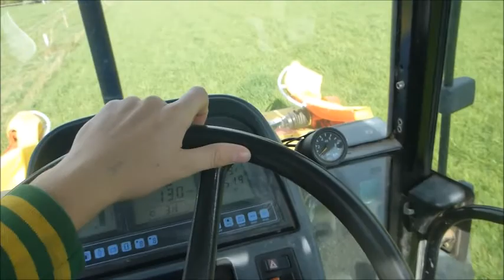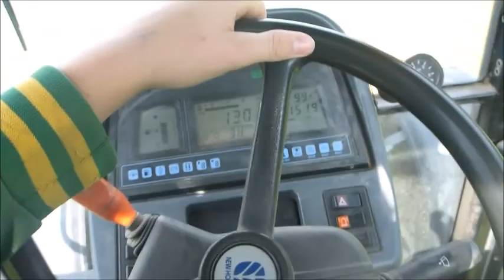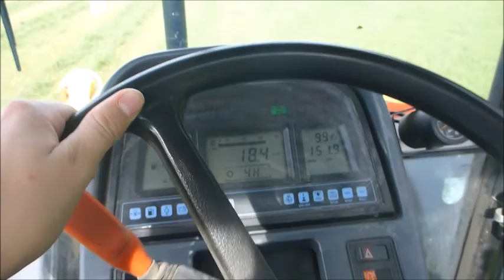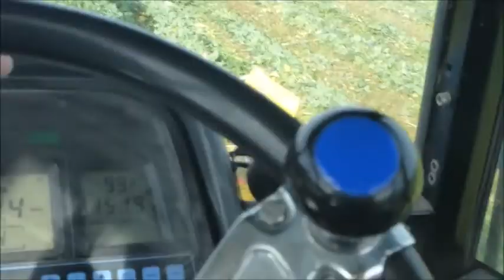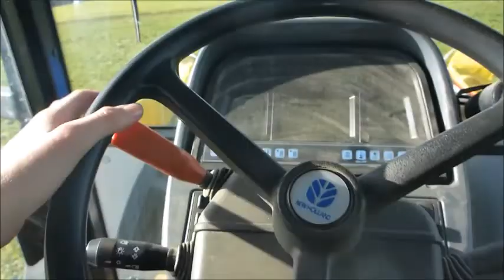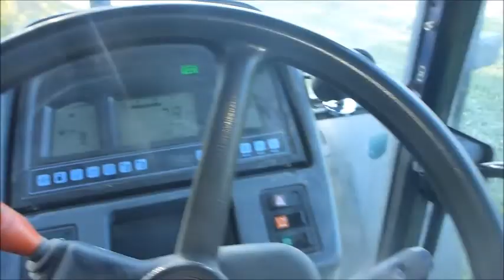Farmvlog #1//4. Schnitt//Teil 1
Herzlich Willkomen zu meinem ersten Farmvlog. Wir haben letztes Wochenende den 4. Schnitt gemäht und einsiliert. Bis auf ein paar Kleinigkeiten hat alles reibungslos funktioniert. Ertragsmäßig waren wir auch ganz zufrieden.
PS: Ich werde in meinem Dialekt reden da ich nicht gerne Hochdeutsch spreche und sich das komisch anhört.

Filmzeit: 3 tage
Schnittzeit: 3h
Schnittprogramm: Windows Movie Maker